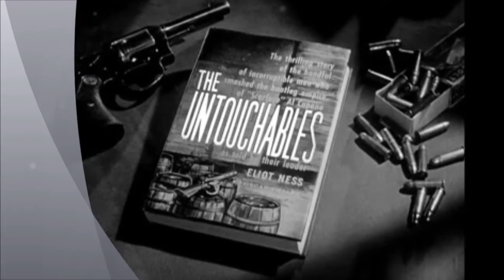麗的電視 RTV 天羅地網 The Untouchabes